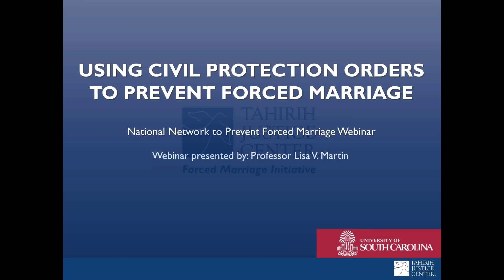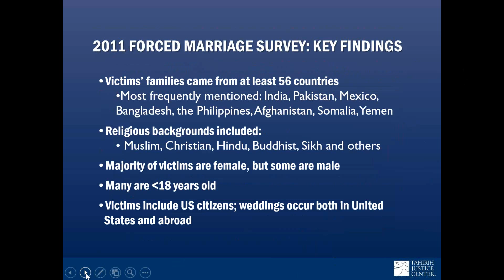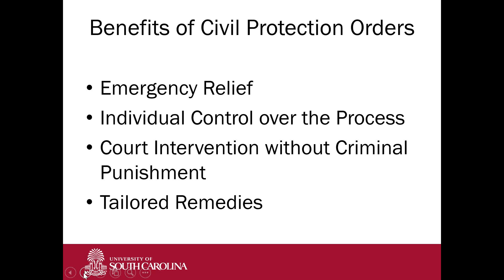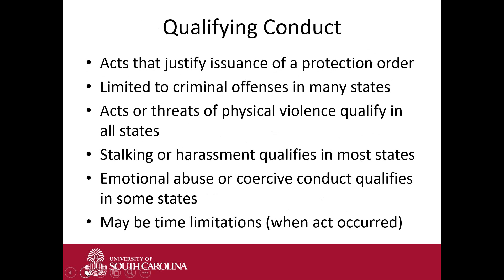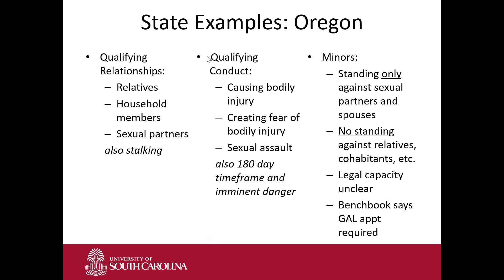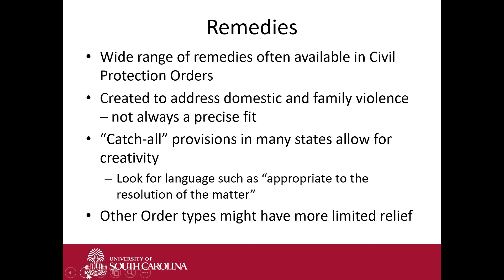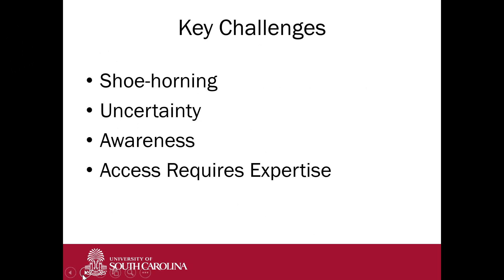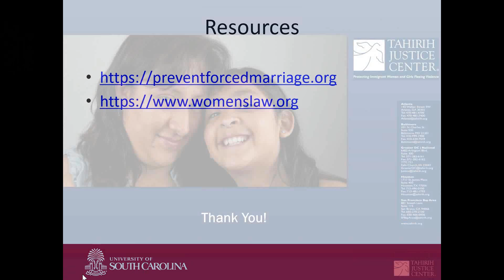2018 Professor Lisa Martin - Using Civil Protection Orders to Prevent Forced Marriages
This webinar features Lisa V. Martin, Assistant Professor at University of South Carolina's School of Law. Professor Martin is the author of Restraining Forced Marriage, the first report to undertake a detailed evaluation of the viability of civil protection orders to address forced marriage in the United States.

Although protection orders show promise as a tool to prevent forced marriage in many states, the nuances of current legal standards defining what kinds of abuse - and by whom - are covered severely limits the practical utility of most civil protection orders for those without expert representation. To enhance the accessibility of protection orders in a forced marriage context, Martin recommends that states create a new forced marriage protection order to address the specific needs of those facing this problem.